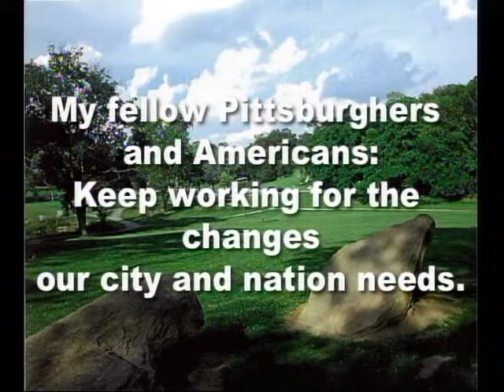CLIP 5 HUMANITY MATTERS MEET RICK SEBAK THE INTERVIEW CONTINUES..mpg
Clip 5,
• Albert Torcaso tells us how they are trying to make a casino in Gettysburg.
• Albert Torcaso and cast say goodnight.

The time to act for justice, fairness, and what is right is now, and we must not ever retreat in these duties.
Albert Torcaso

My online petition to help get health care reform law to include a public option in the law.

My fellow Americans call Congress now and tell all members of Congress do not repeal the health care reform law.

Fact: Nearly 45,000 Americans die each year from lack of health care access.

Nearly 900,000 every twenty years. Let us change this.

Permission must be granted by Albert Torcaso before any duplications or use of episode is permitted.

You may link up or post on your non commercial web site (s) freely but may not make an income from this episode or any content belonging to Albert Torcaso without written permission.